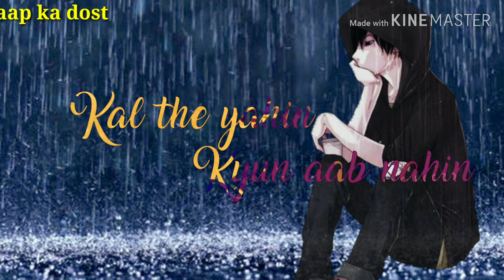Kal the yahi kyu aab nahi status video very Sad status video aap ak dost new status video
Kal the yahi kyu aab nahi status video
Romantic status videos
Sad songs
Romentic status video
Romantic songs
New
2020 popular status videos
2020 songs